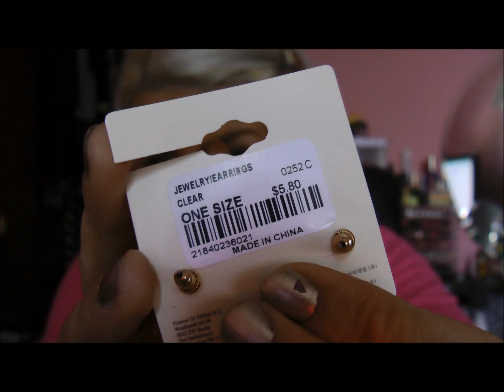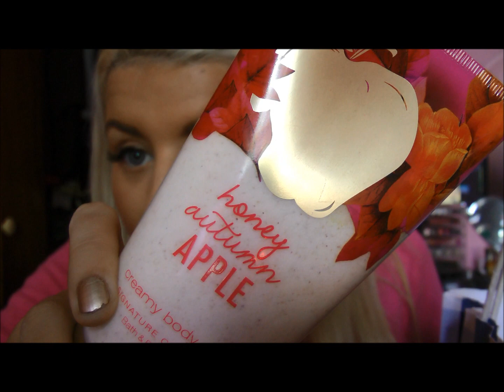Mes achats à New York (Partie2: vêtements, B&BW, Bottes...)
CAMÉRA AVEC LAQUELLE JE TOURNE: Panasonic HDC-SD800

Ce que je porte dans la vidéo:
Vernis:: Essie Good As Gold
Cheveux:: Boucle Forever21
Chandail:: JCrew
Blush:: NARS Orgasm
Lèvres:: Tarte Lip Tint Perky